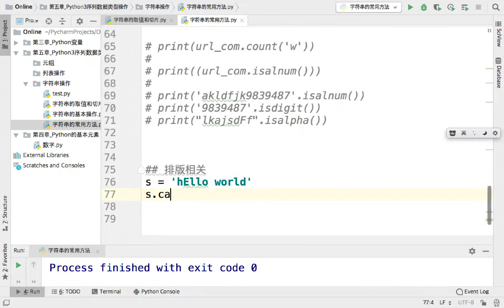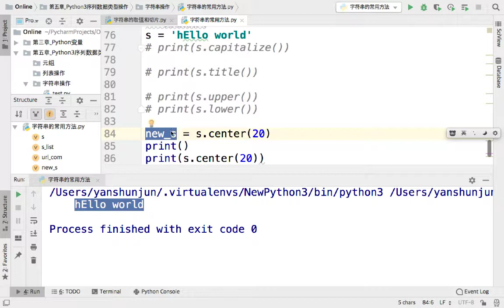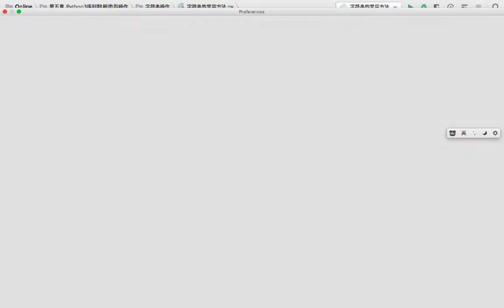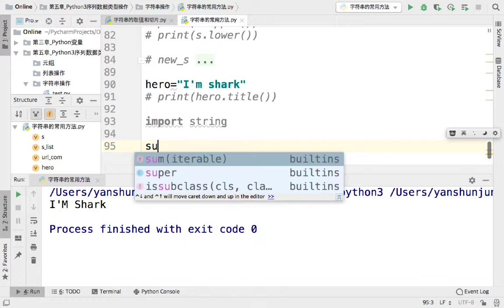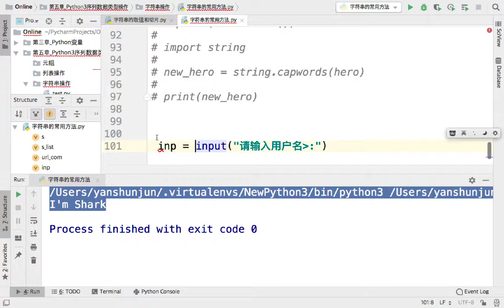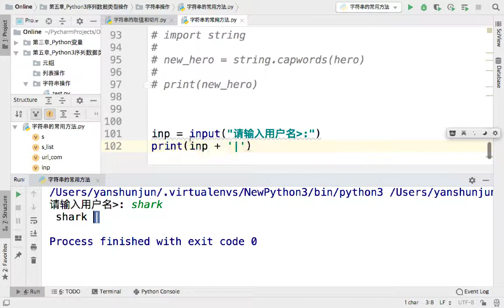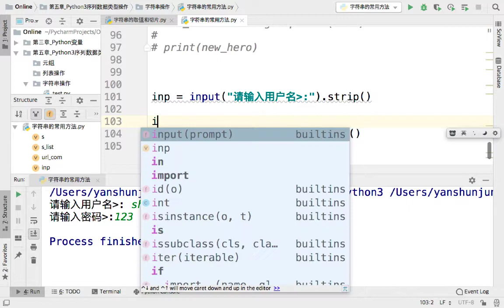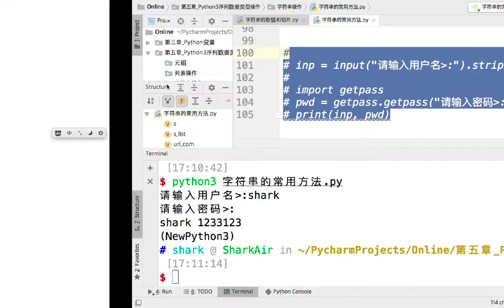千锋Linux教程：12 数据类型 序列类型字符串 排版和交互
【千锋Linux】Python自动化运维入门教程（24集）
课程介绍
本课程由浅入深的介绍云计算运维开发核心技术-Python运维开发。掌握Python语言，多元复制/数据类型/元组/集合等基础理论，以及Python运维开发平台的经典案例。